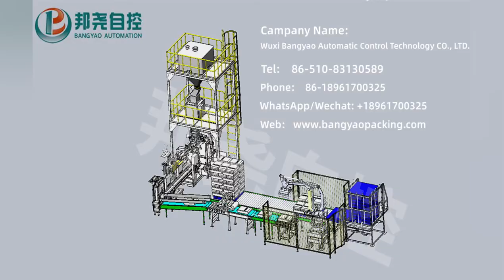Flour packaging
automatic disconnection